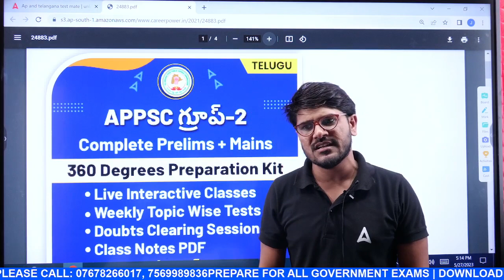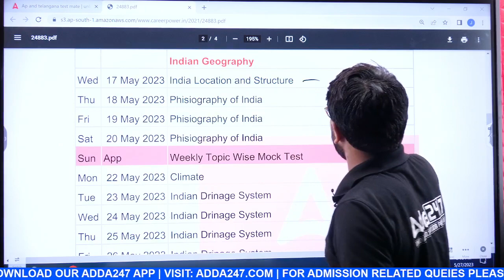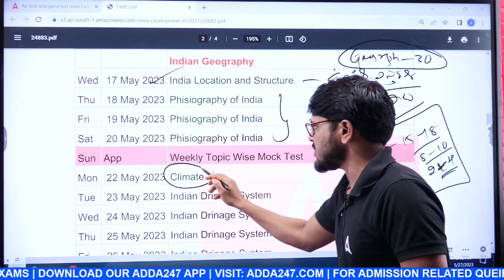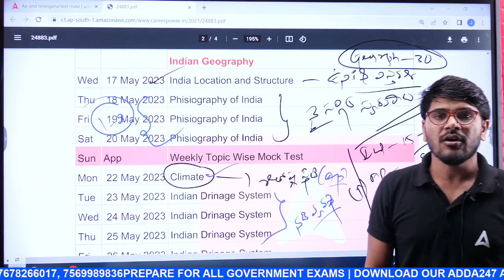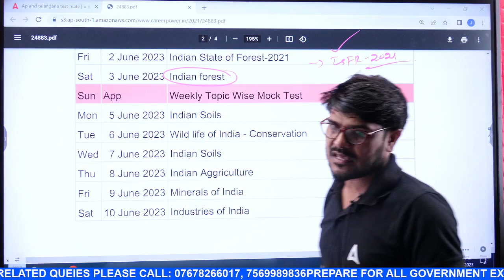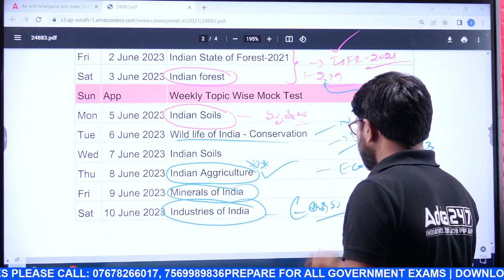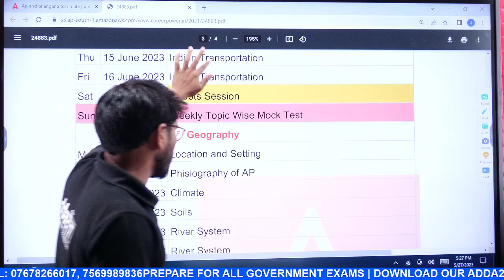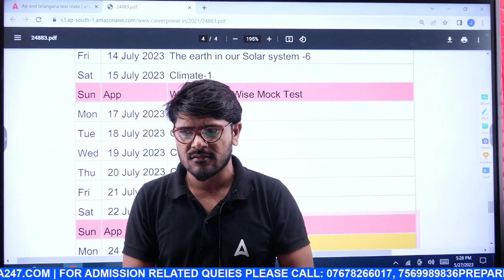APPSC Group-2 Geography tips & Strategy 2023| మారిన పరీక్షా విధానం.. చదవడం ఎలా? | ADDA247 Telugu